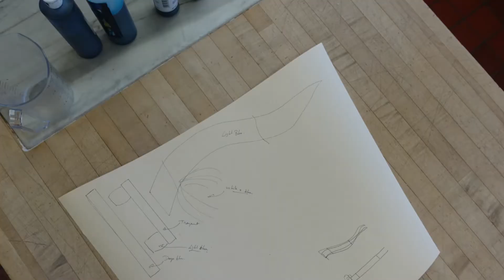Sugar Showpiece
Small sugar showpiece, from start to finish, made by Yushi Osawa and antoine rondenet  at the Art Institute of Seattle, June 2018